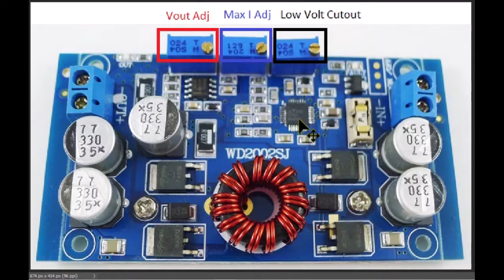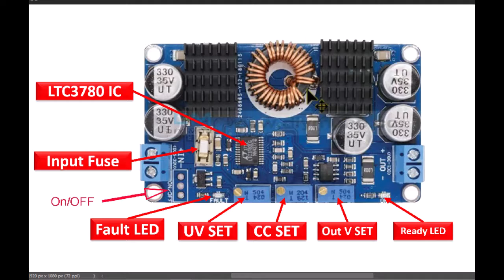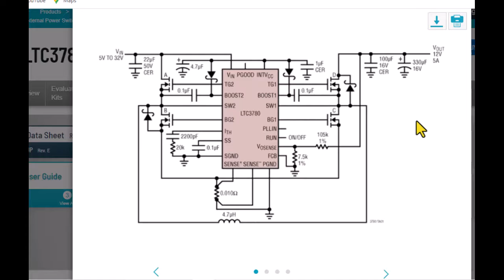skematik LTC3780 Auto Buck Boost 0.5-30V 10A datasheet ltc 3780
Link Pembelian :
1. LTC3780 AUTO DC BUCK-BOOST CONVERTER + STABILIZED REGULATOR 10A 130W
2. LTC3780 AUTO DC BUCK-BOOST CONVERTER + STABILIZED REGULATOR 10A 130W
3. LTC3780 Auto Step Up Down Buck Boost 10A 130w DC Stabilizer CC CV LTC
4. HARGA DISC - Modul LTC3780 DC Automatic Step Up Down Buck Boost Regulator 10A CC CV

ltc3780 datasheet
ltc3780 module schematic
ltc3780 خرید
ltc3780 alternative
ltc3780 fault led
ltc3780 buck boost converter
lt8705
ltc3780eg

00:00 radal05
00:10 Skematik Ltc 3780
00:35 Tata letak komponen
01:22 Skematik ketiga potensiometer